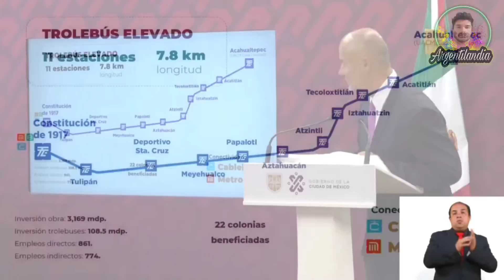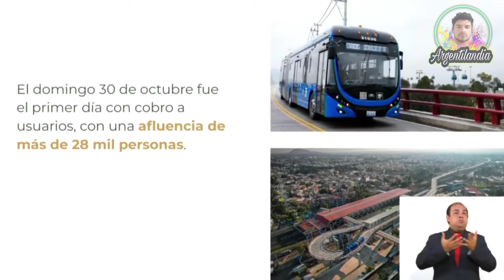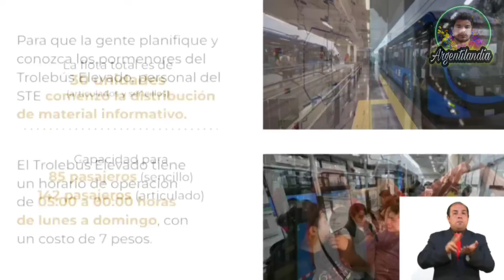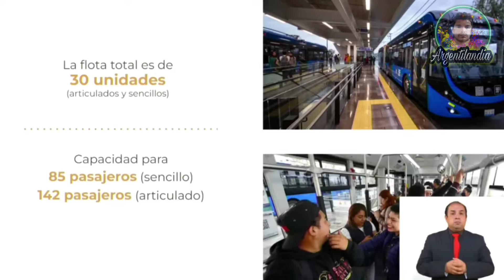MÉXICO LOGRA TENER EL MEDIO DE TRANSPORTE ÚNICO EN TODO EL MUNDO Y ESTA EN CDMX!